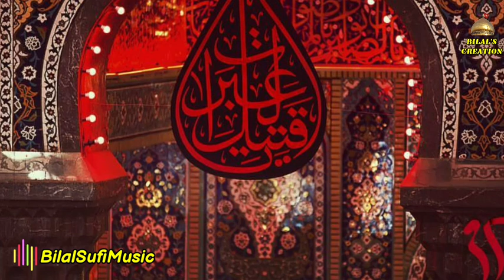Kaapti Hai Zameen Karbala Ki|Nohay|Meraj Warsi Bhagalpur